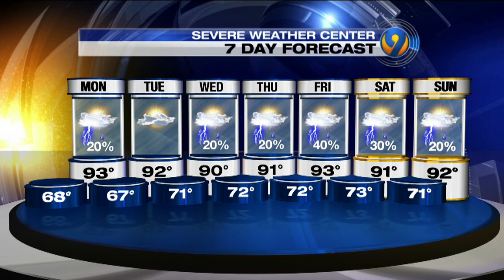Sunday evening's forecast update with Meteorologist John Ahrens